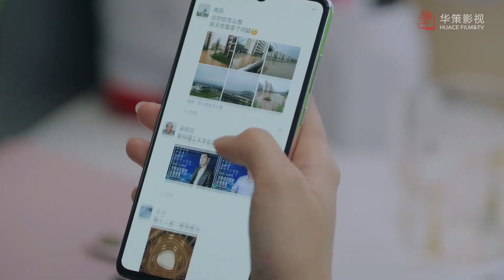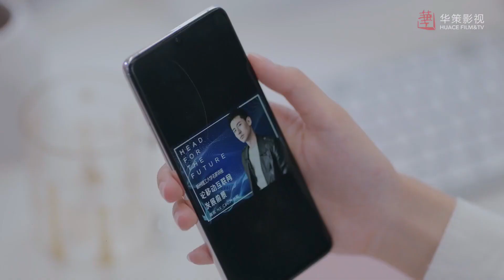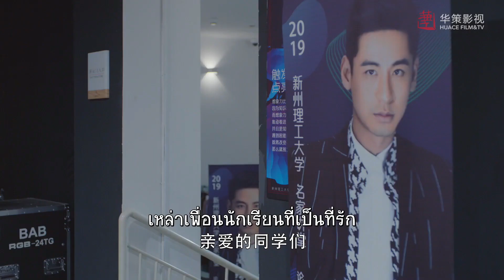"จับกลุ่มปรึกษาหัวใจของเพื่อนสาว" | ด้วยรัก - Be Together《我和我们在一起》| EP.15 | (จางปินปิน,ซุนอี้)